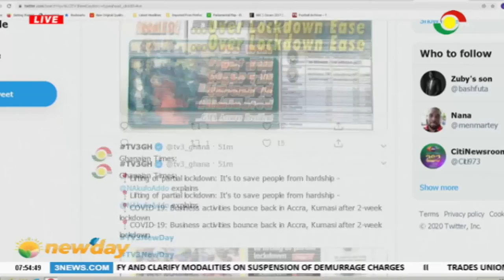COVID19 Update from Tamale